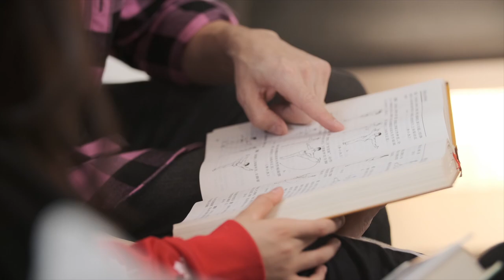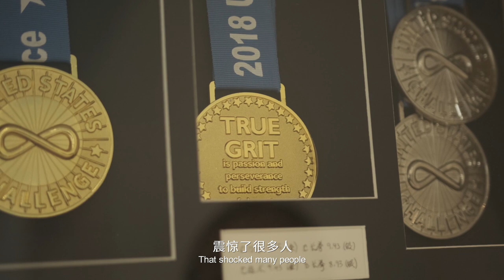功夫木兰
她在多伦多上演的《My Mulan》舞剧中出演  “小木兰 ” 一角，她热爱中国武术，曾获得两个北美洲武术冠军。

She played the role of Little Mulan in the dance drama My Mulan staged in Toronto. She loves Chinese martial arts and has won two North American martial arts championships.